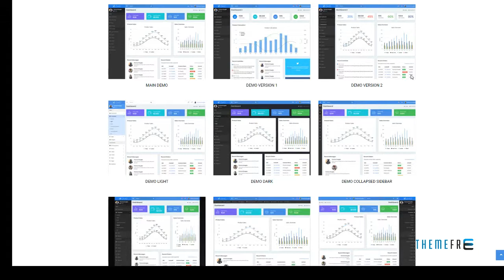Ovio - Bootstrap Based Responsive Dashboard - Admin Template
Columns 4+

 Layout Responsive

 Tags admin, admin dashboard, admin template, backend, bootstrap, cms, dashboard, frontend, html template, jquery, project management, responsive, responsive admin template, web app